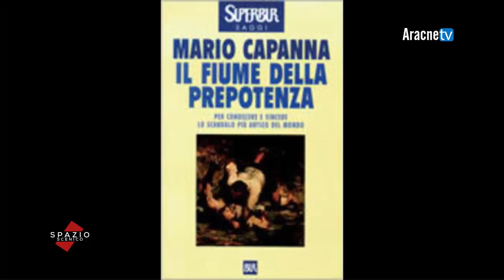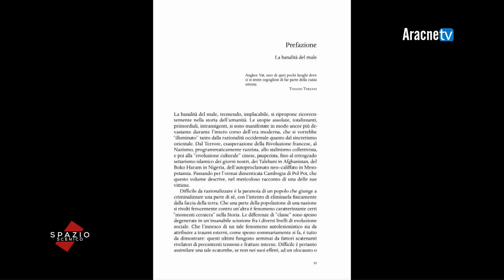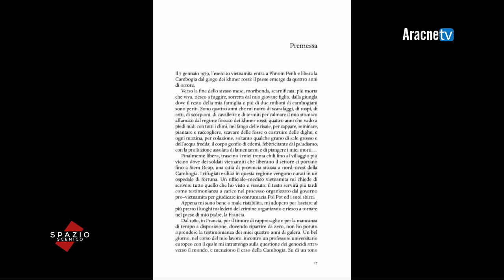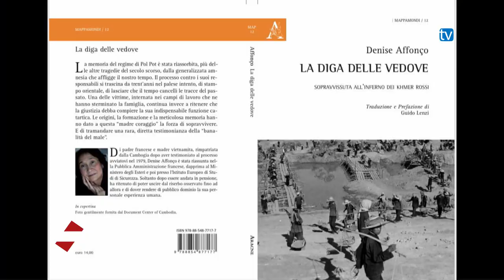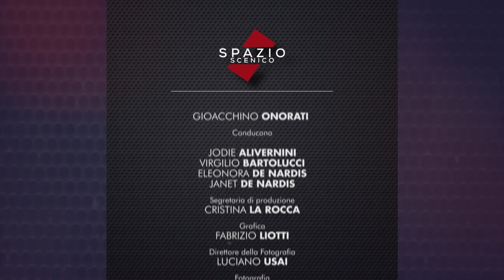Spazio scenico – Puntata n. 428 – Mario CAPANNA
Spazio scenico un programma di Gioacchino ONORATI.

Conduce:
Gioacchino ONORATI

Protagonista:
Mario CAPANNA